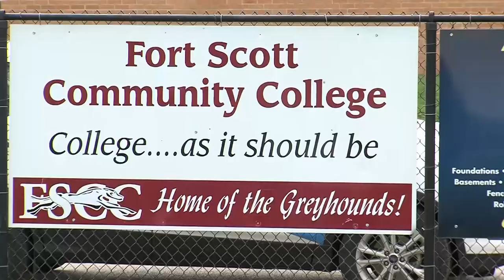Fort Scott CC ends spring football season early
Fort Scott CC ends the spring football season early, citing "injury and attrition" to the roster. That way you'll know when we have breaking news or severe weather updates.